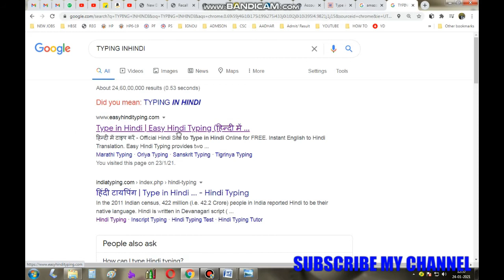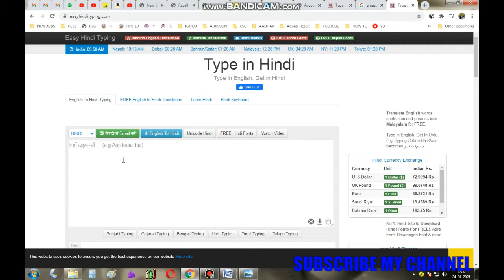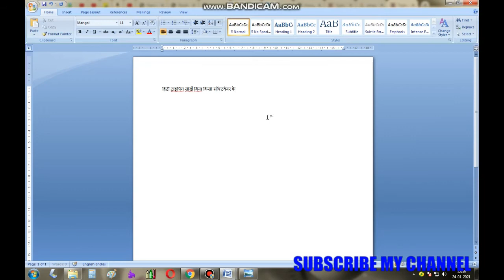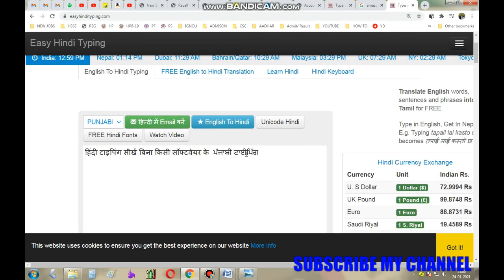हिन्दी में टाइपिंग कैसे ? How to type Hindi in computer and Mobile Easily ?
Easy way to type in Hindi Mobile and PC .